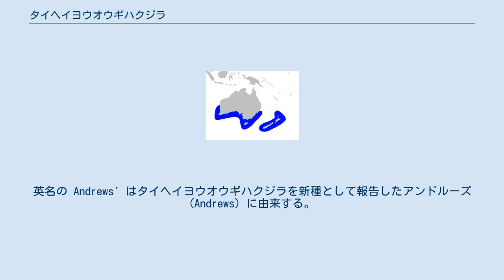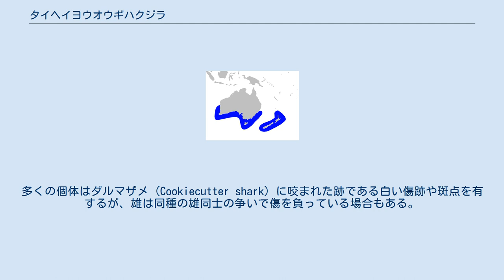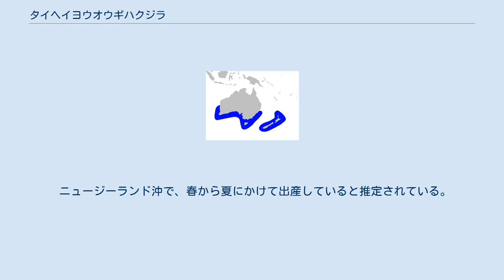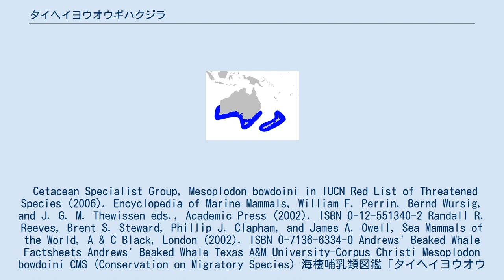タイヘイヨウオウギハクジラ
タイヘイヨウオウギハクジラ（太平洋扇歯鯨、Mesoplodon bowdoini）はハクジラ亜目アカボウクジラ科オウギハクジラ属に属する小型のクジラである。
2002年時点で、野生下での生体の観察例は報告されておらず、不明な点の多いオウギハクジラ類の中でも詳細が判明していない種の一つである。
 種小名の bowdoini はアメリカ自然史博物館への援助で知られるジョージ・ボードン (George S. Bowdon) に由来する。
英名の Andrews' はタイヘイヨウオウギハクジラを新種として報告したアンドルーズ (Andrews) に由来する。
他の英名としてはDeep-crest Beaked Whale、Splay Toothed Whale が知られる。
 タイヘイヨウオウギハクジラの体型は他のオウギハクジラ類よりもがっしりしている。
頭部メロンは小さく、口吻は短くて太い。
下顎の根元側の半分近くが上顎よりも外側にはみ出しており、下顎に2本だけある歯が露出している。
上顎には歯はない。
 雄の体色は背側は濃い灰色である。
噴気孔と背びれの間に鞍のような模様がある。
頭部側面には明るい斑点模様があることもある。
雌の背側は濃い青灰色であり、側面や腹側は白っぽい灰色である。
多くの個体はダルマザメ (Cookiecutter shark) に咬まれた跡である白い傷跡や斑点を有するが、雄は同種の雄同士の争いで傷を負っている場合もある。
 生体の雄の体長は4.5m、雌は5m程度、体重は1,000kgから1,500kg程度である。
産まれた直後の体長は2.2m程度だと考えられる。
 座礁例が35例報告されており、場所はオーストラリア、ニュージーランド、マッコーリー島、フォークランド諸島、トリスタン・ダ・クーニャである。
以上の事から生息域は南半球であり、主に南極に近い海域に棲息すると考えられるが、野生下における目撃例がなく裏付けはない。
全生息数は不明であり、IUCNのレッドリストでは「データ不足」 (DD - Data Deficient) に分類されている。
 生態はほとんど不明である。
 主にイカやタコなどの頭足類を食べる。
 ニュージーランド沖で、春から夏にかけて出産していると推定されている。
 捕鯨の対象となったことはなく、漁網などによる混獲の例も報告されていない。
 Cetacean Specialist Group, Mesoplodon bowdoini in IUCN Red List of Threatened Species (2006). Encyclopedia of Marine Mammals, William F. Perrin, Bernd Wursig, and J. G. M. Thewissen eds., Academic Press (2002). ISBN 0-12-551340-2 Randall R. Reeves, Brent S. Steward, Phillip J. Clapham, and James A. Owell, Sea Mammals of the World, A & C Black, London (2002). ISBN 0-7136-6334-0 Andrews' Beaked Whale Factsheets Andrews' Beaked Whale Texas A&M University-Corpus Christi Mesoplodon bowdoini CMS (Conservation on Migratory Species) 海棲哺乳類図鑑「タイヘイヨウオウギハクジラ」 国立科学博物館 動物研究部